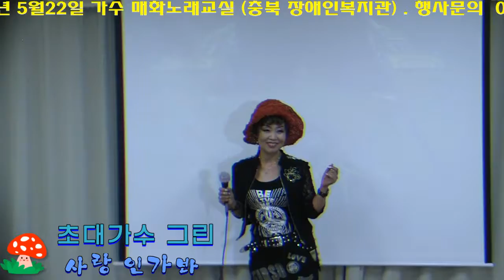초대가수 그린 . 사랑인가봐 / 가수 매화 노래교실 (충북 음성 ) 행사문의 . 010-3240-0339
가수 매화 노래교실 (충북 음성 )  행사문의 . 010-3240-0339